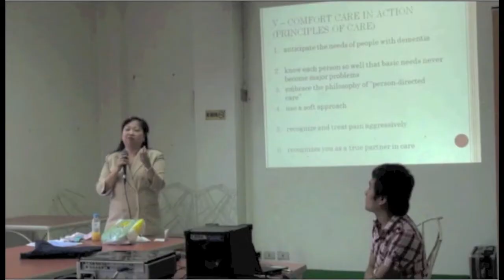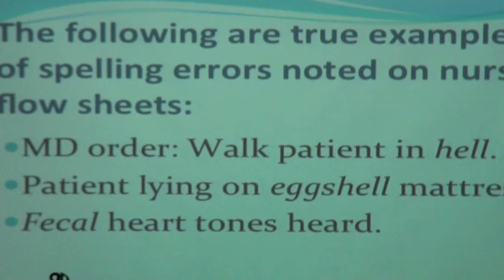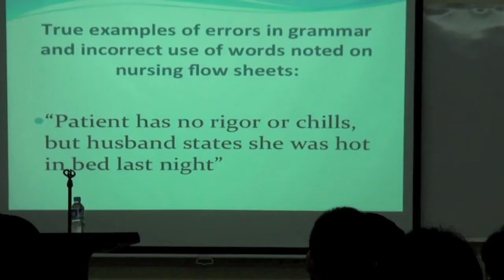FEUNAF 2012 FEU-IN FEUAA Balik Turo Prof. Lettie Ramos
HIGHLIGHTS FROM BALIK TURO PROGRAM : FEUNAF FEUAA FEUIN collaborated to bring the 2012 Balik turo lecture of FEUNAF USA President Lettie Ramos entitled "The Current Ethico-Legal Issues for Globally Competitive Nurses" in Far Eastern University last February 24, 2012.

FEU President Dr. Lydia B. Echauz welcomed Prof. Ramos before her lecture.

The program unfolded with FEUNAF 2012 Professional Development Committee Chair Joey Alvarado as Master of Ceremonies. 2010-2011 Balik Turo Chair and FEUNAF VP Joy Filoteo welcomed the seminar participants.

FEUAA Director Martin Z. Lopez delivered a lighthearted message of appreciation and updated participants on Alumni activities and programs.

FEU-IN Dean Dr. Rosalinda P. Salustiano accentuated on the CPE units earned by participants in the seminar---an incentive she facilitated with the office of the PRC Board of Nursing.

FEUNAF President Michael Jimenez made and presented a Balik Turo video that showcased 16 Alumni in the past 2 years---Alumni who shared  their knowledge and personal experiences from  different parts of the globe.

After being introduced by FEUNAF Adviser Cecil Pena, Prof. Lettie Ramos with powerpoint presentations and active participation from faculty, alumni and students truly delivered a highly engaging lecture.And it continued through the open forum facilitated by FEUNAF Treasurer Nenita Canizares.

Afterwards, FEU President Lydia B. Echauz led the ceremonial induction of FEUNAF Phils. Officers and Board Members for 2012.

Eventually, former VPAA and FEU-IN Dean Lydia A. Palaypay inspired the audience with a message filled with wisdom to serve people, to serve the Institute of Nursing and to serve the society.

FEUNAF Advisers Cecil Pena and Belinda Buenafe participated in the program and shared insights in the open forum; and Past FEUNAF Presidents Warlie Galzote and Carmelita Rafols graced the momentous event.